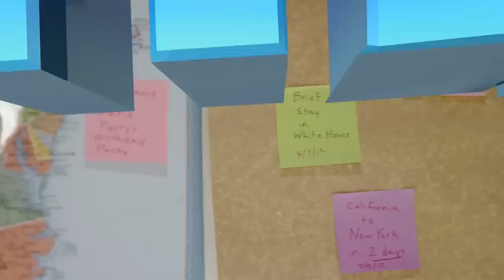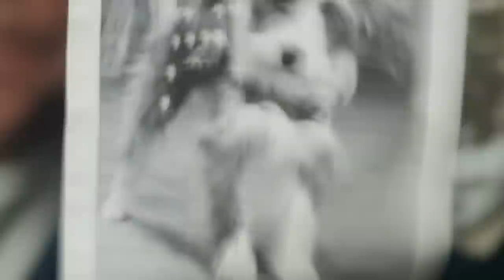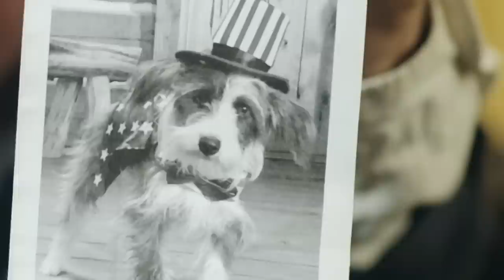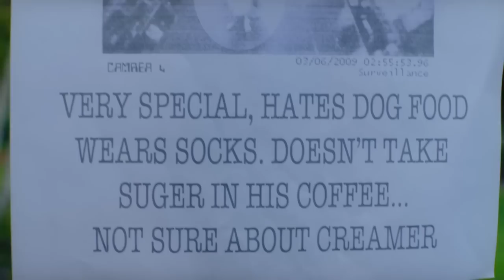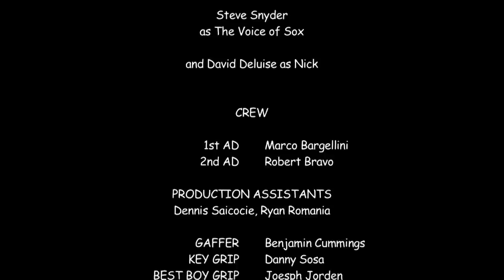Feel Good Flicks: Sox's Adventure Begins | Family Drama Film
A new family is having difficulty adjusting, when an adorable dog comes into their life. Once his special powers are discovered, the local dog catcher and the (F.B.D.I) Federal Bureau of Dog Investigation will stop at nothing to get him.

Film: Sox: A Family's Best Friend
Director: J. Horton
Writer: Camara Davis, Derek Hockenbrough, Steve Snyder
Cast: David DeLuiseKerry FeirmanJamison Haase